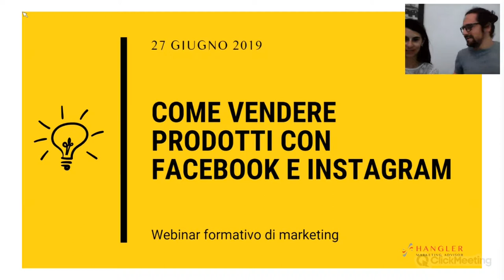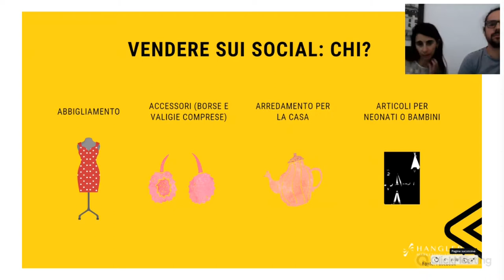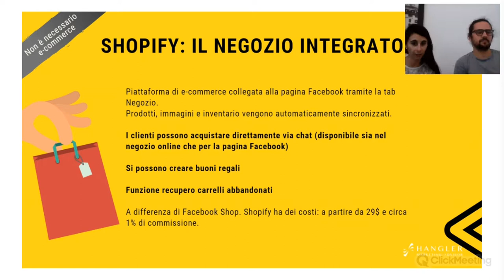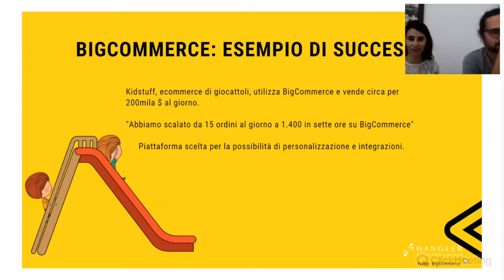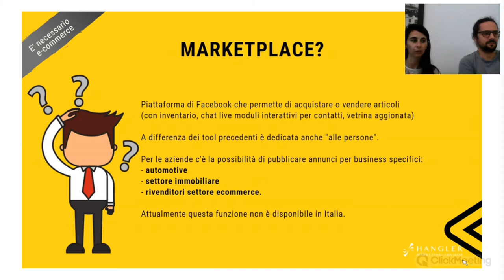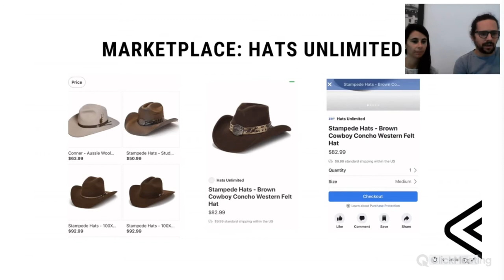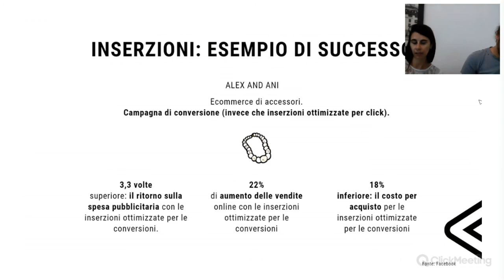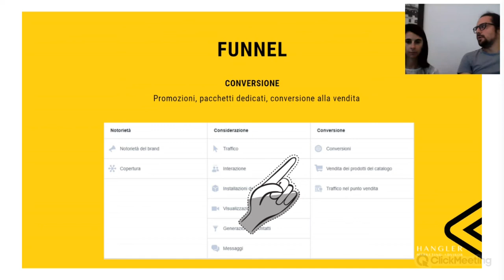Strumenti per vendere con Instagram e Facebook senza un e-commerce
Devi sapere che Instagram e Facebook ti offrono diverse opportunità per vendere on-line senza dover avere un tuo e-commerce. In questo video Silvia Marcarini e Massimiliano Hangler ti spiegano quali sono questi "tool"e per quali prodotti è possibile utilizzarli.